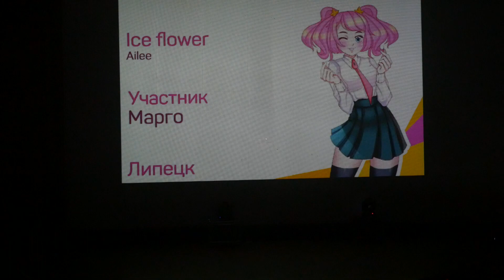2 6 Марго Ailee Ice flower Липецк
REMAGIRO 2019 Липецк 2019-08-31